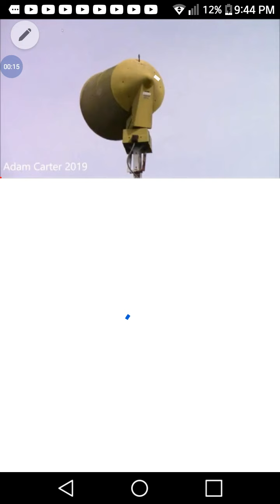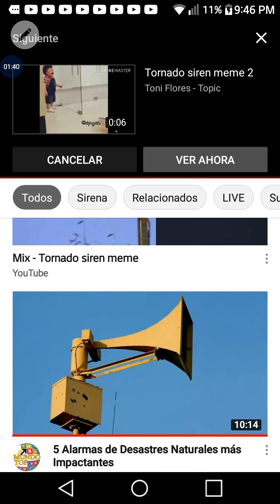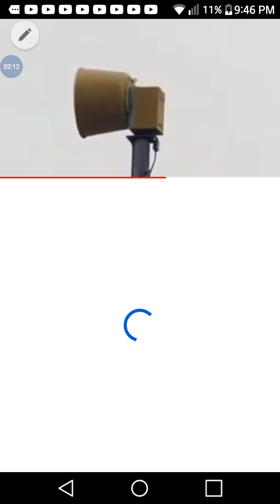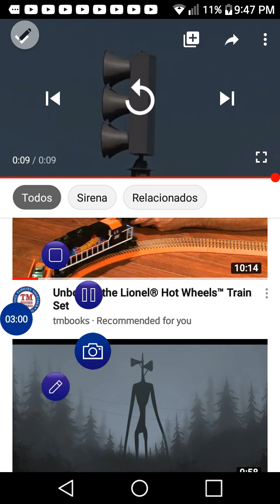Tornado siren memes